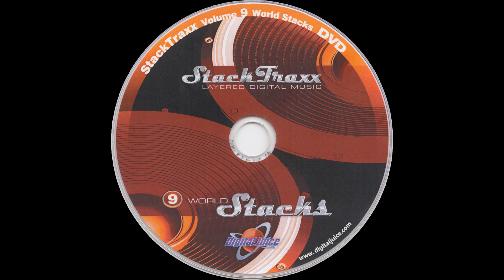Oriental Night - 1:00 — StackTraxx Volume 9: World Stacks (D.V.D. Album) — Audio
StackTraxx Volume 9: World Stacks (D.V.D. Album)
Audio
Oriental Night - 1:00

● Title — StackTraxx Volume 9: World Stacks

● Year — 2005

● Program Name: Juicer 3 {Version 3.90  Build 119}

● Type - Audio

● Extension - .flac

● Channels - Stereo

■ SPECIAL THANKS

● Product Source

○ Seller: VINTAGE VARIATIONS (Peter Falconer)

○ Item

■ MEDIA TAGS